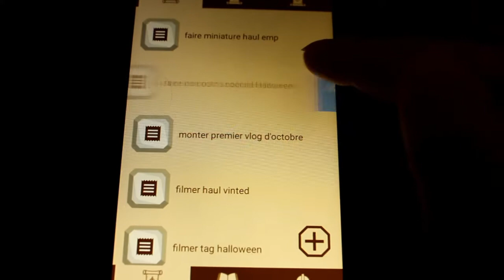Vlog d'Octobre - On attaque l'automne (fin défi minimaliste, séries, prendre du temps)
Oyé Moussaillon !

On se retrouve aujourd'hui dans le premier vlog d'Octobre, j'ai décidée de prendre du temps pour moi, comme faire de la musique et de regarder des séries.